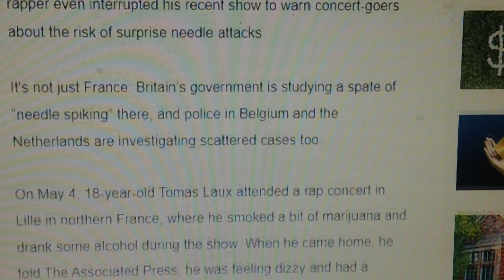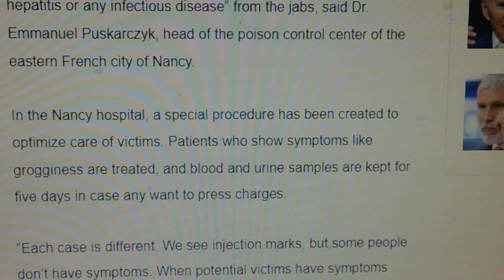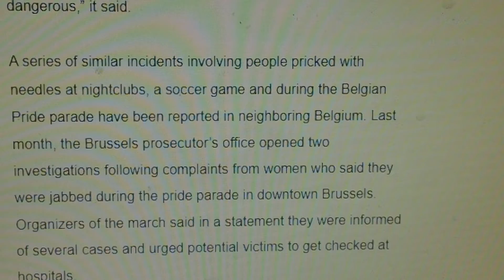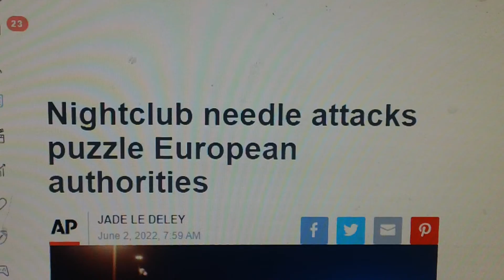New Terrorists Attacks Coming ?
Very soon, you will be afraid to leave the house again unless you are wearing a "SUIT OF ARMOR".